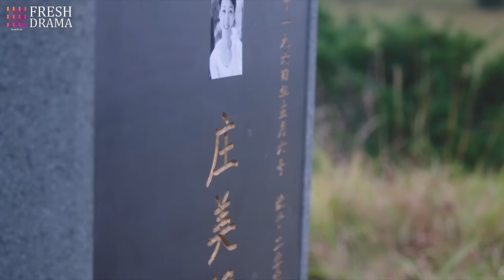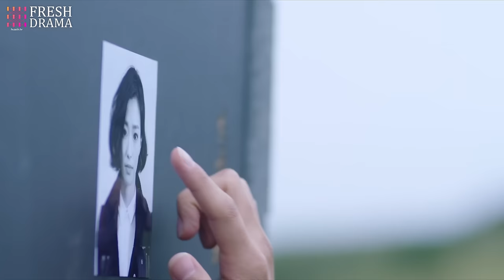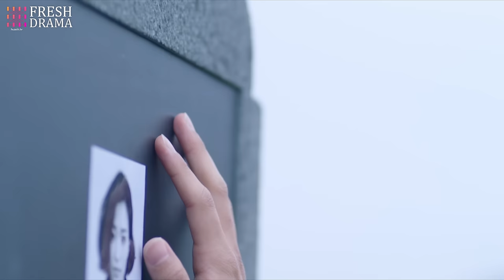【Multi-sub】EP35 Only Mine | Good Girl Having Crush on the Popular High School Boy❤️‍🔥 | Hidrama